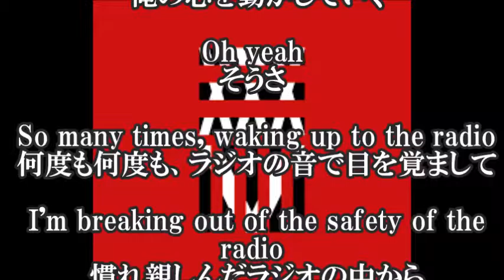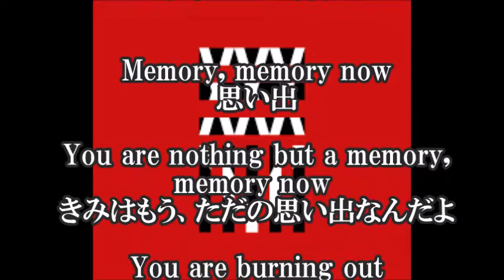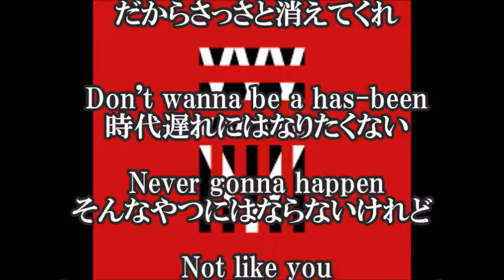【ONE OK ROCK - Memories - ワンオクロック - メモリーズ -"35xxxv" 日本語和訳】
【ONE OK ROCK - Memories - ワンオクロック - メモリーズ - 日本語和訳】

Memories / ONE OK ROCK - メモリーズ / ワンオクロックの歌詞和訳です。今回の楽曲は、ONE OK ROCK（ワンオクロック）のアルバム"35xxxv"に収録されている楽曲です。タイトルのオリジナル和訳は「遺物」

【関連動画】